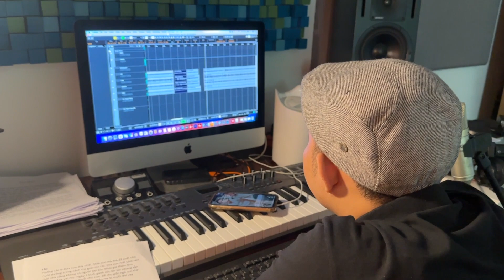Quá đẳng cấp: Hai nghệ sĩ nức tiếng Sài Gòn đồng ý hát với Lê thân thiện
Đây là sự thật 100%, Lê thân thiện đã làm được chuyện không thể tưởng tượng trong giới YouTube Sài Gòn: Hai nữ nghệ sĩ nổi tiếng bật nhất từ xưa đến nay không thể từ chối và nhận lời hát với Lê thân thiện.

Thật hư thế nào? Kính mời Quý cô chú bác anh chị và các bạn theo dõi để tường tận nhé! Cám ơn Quý vị.